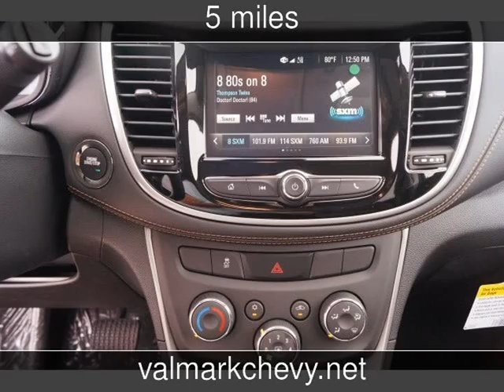2017 Chevrolet Trax LT New Cars - New Braunfels,Texas - 2017-05-17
See more details about this new car This 2017 Chevrolet Trax LT with 5 miles is for sale at ValMark Chevrolet.